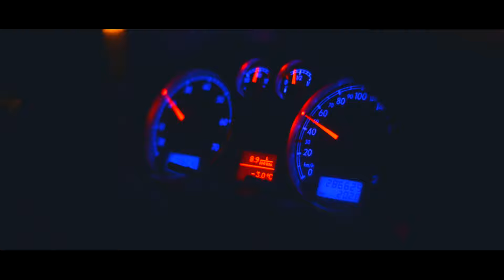Warsaw Night Drive BlackBox